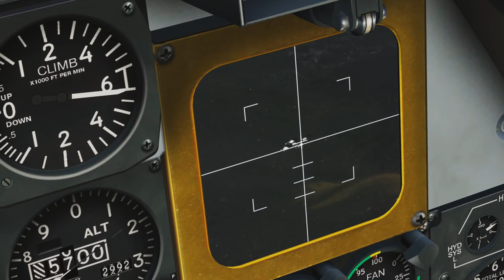Brrrt, Dogfights and Crash Landings! V12 | DCS World 2.5 Modern Flight Sim Crashes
Brrrt, Dogfights and Crash Landings! V12 | DCS World 2.5 Modern Flight Simulator Crashes